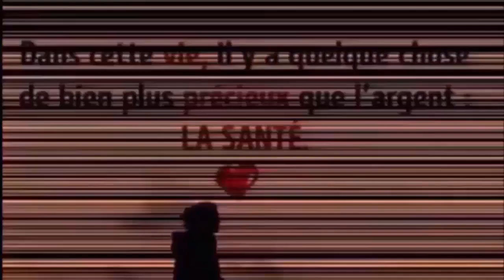Nécessaire aux muscles, au système nerveux et à la tension artérielle, important dans la vision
REGARDER AUSSI:
6 façons efficace de faire descendre les règles plus rapidement a l'aide ces palntes 100% naturelles